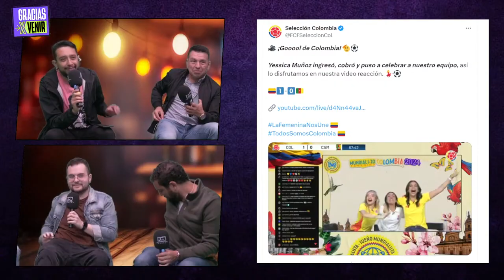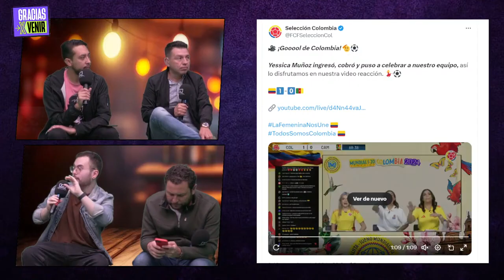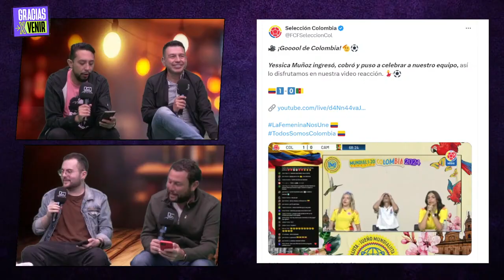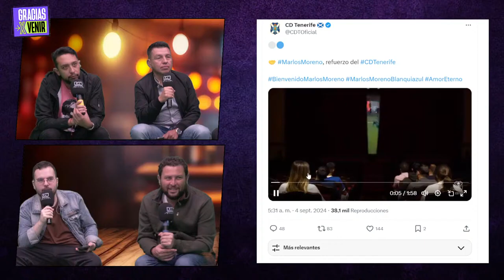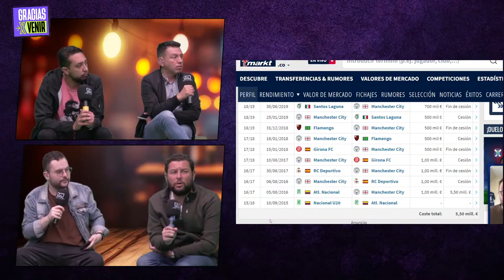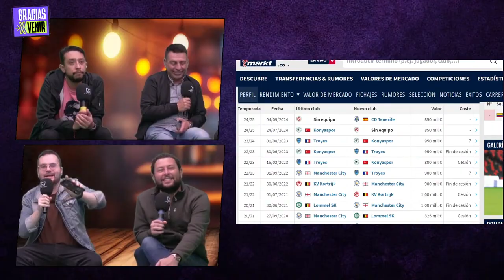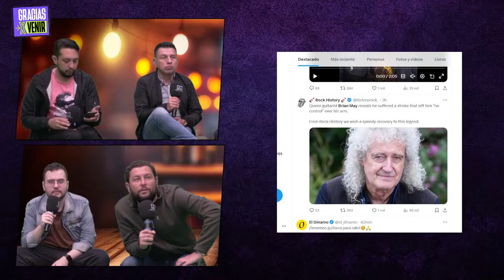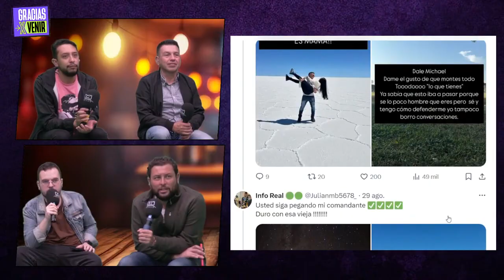La cruda verdad de Marlos Moreno...